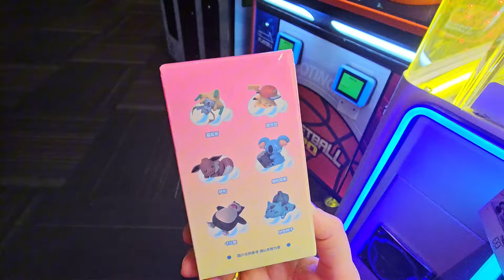Mystery Mickey Blind Box? Let's Win It at the Over The Edge Arcade Games!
We're back at the Over The Edge arcade game, and this time Kaylee found a mystery Mickey kung fu master blind box. We HAVE to go win this!! Stick around to see how many wins we get and unbox them all to see what figures we get!

Who knows what surprises await us as we unbox our mystery blind box wins and push the limits of arcade gaming! 🕹️🎁🔥

About us:

We make videos all about having fun as a family. this includes lots of arcades and carnivals, but also tons of other fun content on both short and long form videos. We have been passionate about having fun and living life, and after adding to our family we were determined to show ourselves and others that you can still go out and have fun and do everything you used to do before kids. It's all about balance and having fun.